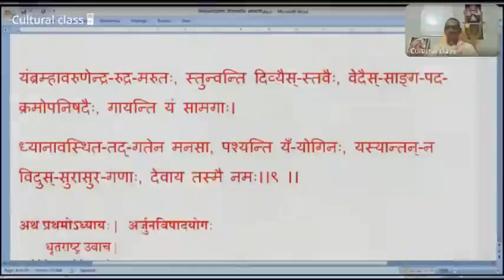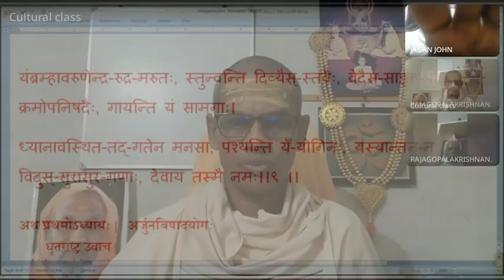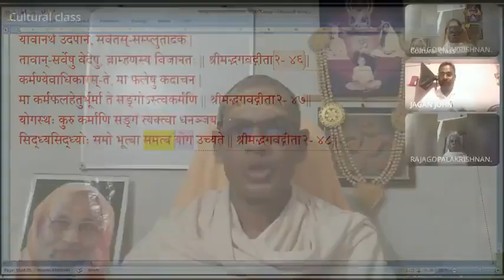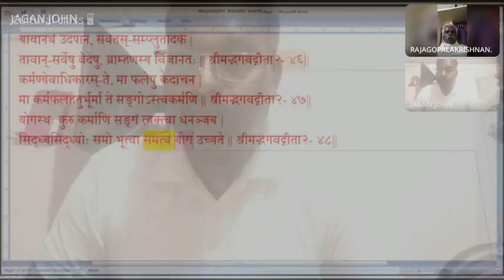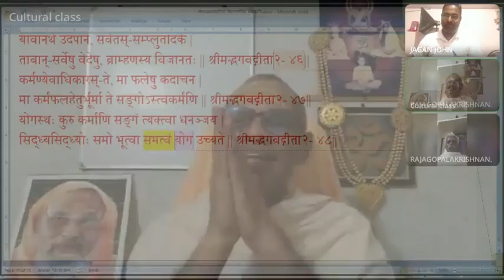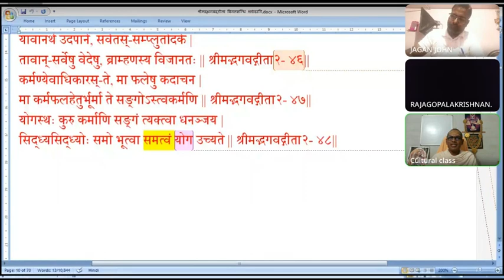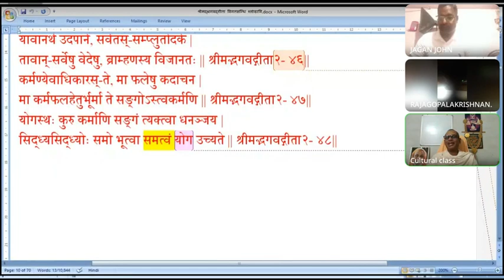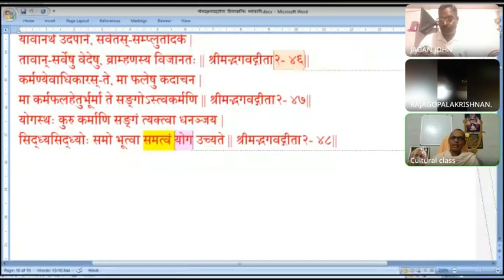008 ஸ்ரீமத் பகவத் கீதா - விதியா மதியா 20221016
ப்ரயத்நம், காலம், தைவம்

உத்யமஃ ஸாஹஸம் தைர்யம் புத்திஃ ஶக்திஃ பராக்ரமஃ
ஷடேதே யத்ர வர்ததந்தே தத்ர தேவாஃ ஸஹாயவாந்

मा कर्मफलहेतुर्भूर्मा ते सङ्गोऽस्त्वकर्मणि || श्रीमद्भगवद्गीता२- ४७||

परीक्ष्य लोकान्कर्मचितान्ब्राह्मणो निर्वेदमायान्नास्त्यकृतः कृतेन ।  तद्विज्ञानार्थं स गुरुमेवाभिगच्छेत्समित्पाणिः श्रोत्रियं ब्रह्मनिष्ठम् ॥ १२ ॥ ‘परीक्ष्य लोकान्’ (मु. उ. १-२-१२) ॥ प्रथमं मुण्डकम् ॥
॥ द्वितीयः खण्डः ॥